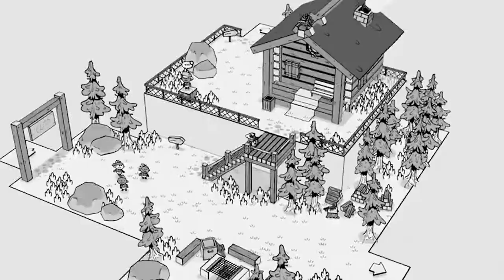Indie World 2021 - August - Top 5 Games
Here are our top 5 picks from Indie World 2021.

Bomb Rush Cyberfunk (Switch exclusive)

Releasing as a console exclusive next year, Team Reptile brings a futuristic world full of charm, skateboards, and graffiti as you run from the prying eyes of the law in a game inspired by Sega’s Jet Set Radio. Do tricks and go around town, make graffiti and make new friends as you venture into this fantastic game!

TOEM

Become a photographer, find unique characters, and immerse yourself in the hand drawn world of Toem. Originally released for PC earlier this year, Developers “Something We Made” brings their charming adventure to Nintendo switch this fall.

Metal Slug Tactics

Leikir Studios brings us another entry into the Metal Slug series, this time with a more tactical approach as the name implies. Battle armies of enemies, tanks, and many more with familiar characters in this turn-based strategy game exclusively for Nintendo Switch and PC. Releasing in 2022.

Curious Expedition 2

Venture into a world of wonders and danger as you explore never before seen locales in the 19th century and gain fame and fortune or die in the process and try again and again. In this strategy roguelike you will find yourself with an endless amount of fun as you defeat monsters and obtain hidden treasures, and you can play it today.

Eastward

The last game shown in the direct was Eastward, developed by Pixpil and published by Chucklefish. In it you explore a world about to collapse and venture into towns, meet new people and creatures, and fight for survival as the world declines around you. This beautiful and emotional story releases on september 16th of this year, don’t miss out on it!

▼ Chapters
0:00 - Top 5 games from Indie World showcase
0:42 - Bomb Rush Cyberfunk
1:29 - TOEM
2:10 - Metal Slug Tactics
3:00 - Curious Expedition 2
3:39 - Eastward